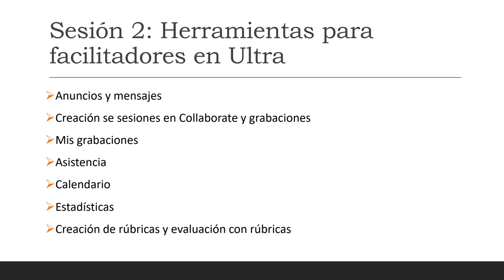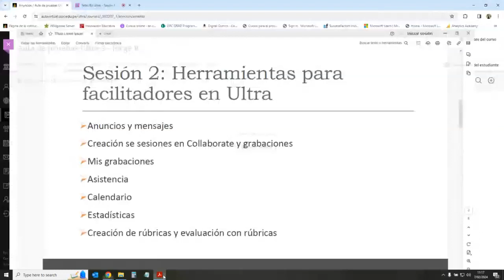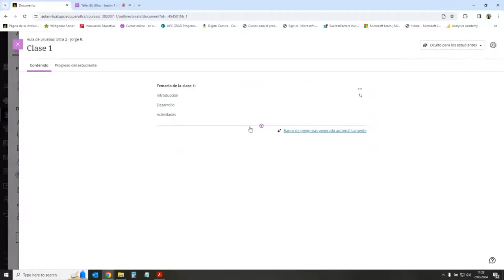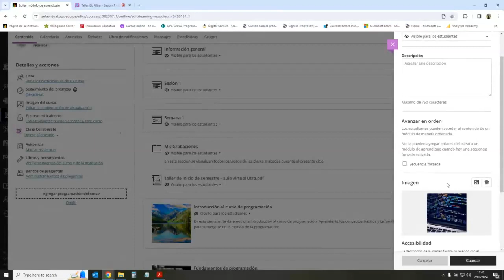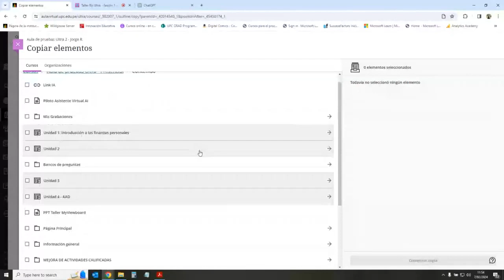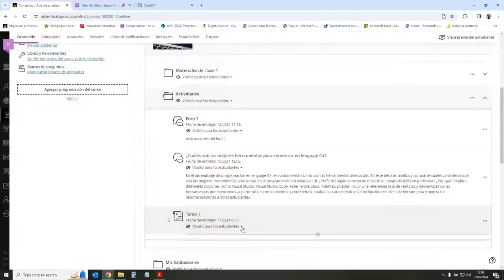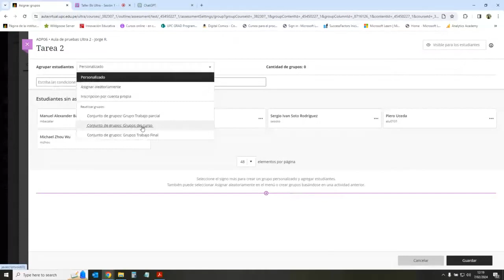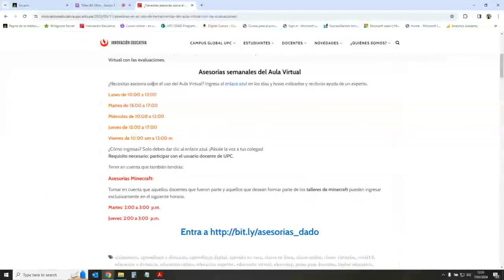Diseño de cursos en Ultra conceptos básicos - 2024 Sesión 1